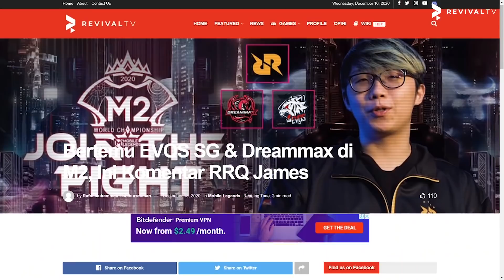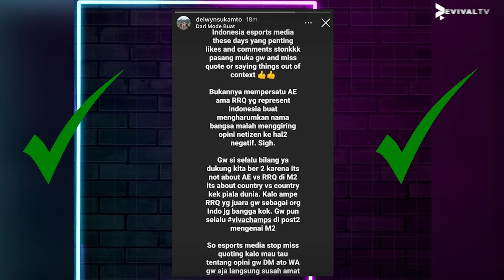BUTSSS UNGKAP MASALAHNYA SAAT MASIH DI EVOS LEGENDS | INI KOMENTAR RRQ JAMES BERTEMU EVOS SG DI M2